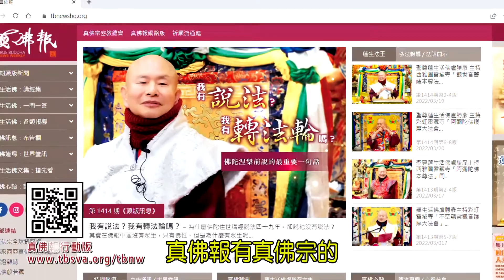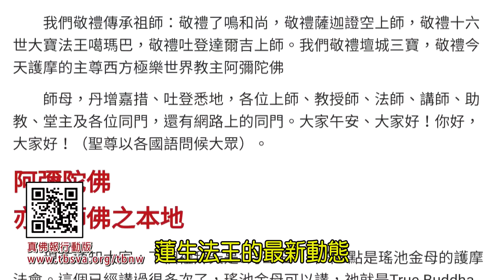給你點上心燈#832